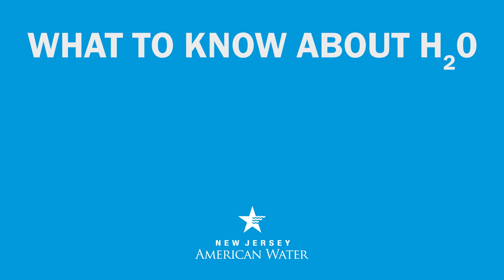Hard Water Explained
Have you ever wondered what hard water is or why you have it?
Hard water is water with an elevated level of dissolved minerals, typically calcium and magnesium. These minerals are found naturally in water and are safe to consume. New Jersey American Water does not soften hard water because removing calcium and magnesium can lead to increased sodium levels in water, which could be harmful.

For more information on hard water and other water quality topics,